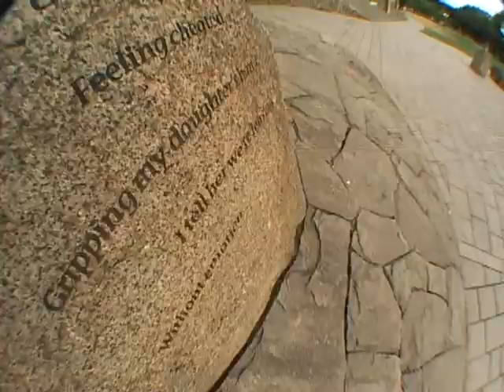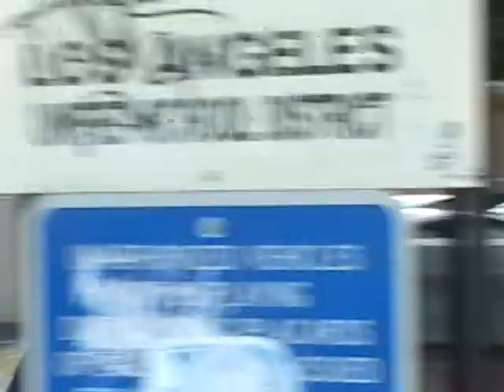Facad bmx --------- Madness Clásicos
este video me trae muchos recuerdos , siempre lo veía antes de irme a montar, su intro es el mejor que allá visto con una buena edicion .
dave watson
seth kimbrough
bruce crisman
mike hoder